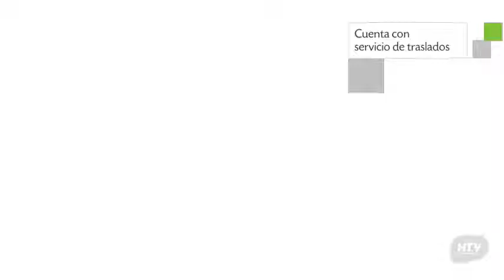Apartamento Residencial Ponta Negra Flat, Natal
Residencial Ponta Negra Flat presenta 13 habitaciones con minibar, ducha y tv. La propiedad de Residencial Ponta Negra Flat se encuentra enclavada en Rua Afonso Magalhães, 496. Los huéspedes de Residencial Ponta Negra Flat le dispensaron una puntuación de 8.